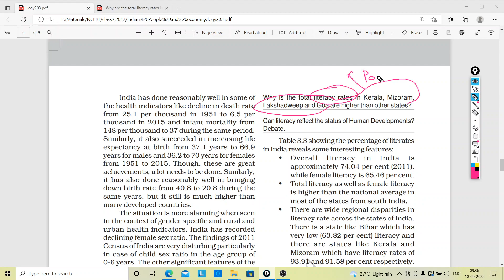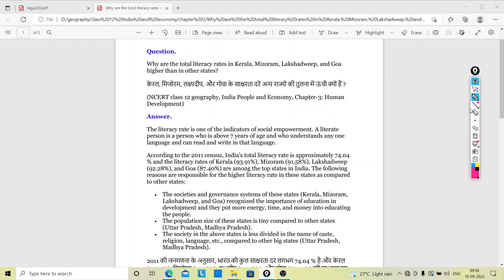Why are literacy rates in Kerala, Mizoram, Lakshadweep, and Goa higher | Chapter 3 Human Development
Why are literacy rates in Kerala- Mizoram-Lakshadweep-and Goa higher other states,
केरल- मिजोरम- लक्ष्यदीप- और गोवा के साक्षरता दरें अन्य राज्यों की तुलना में ऊंची क्यों हैं ,